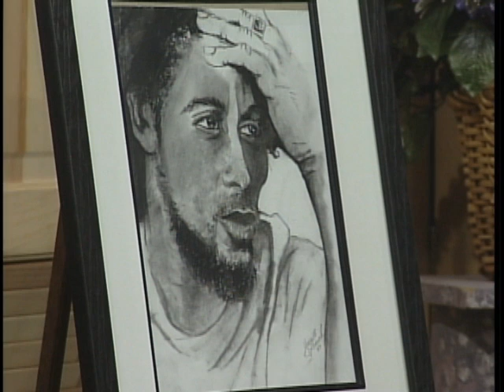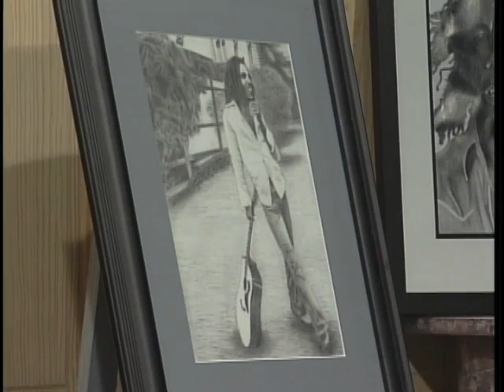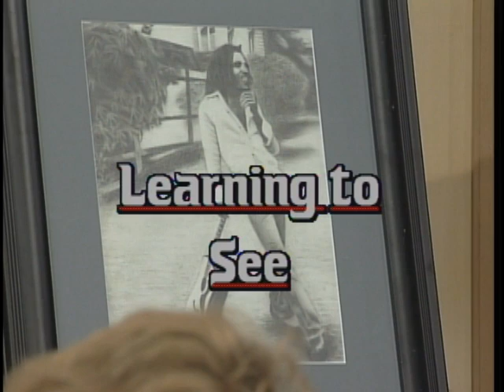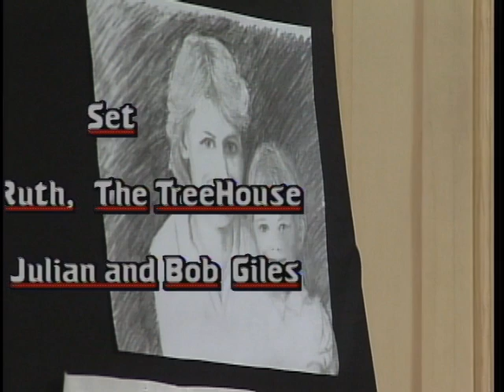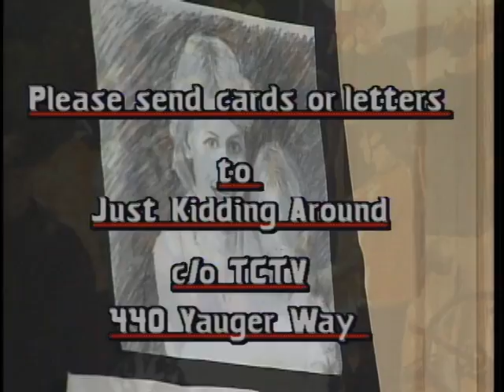JKA S06 E07 - Learning to See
Lynn Ruth is the Tree House Lady and today she teaches Diane Miller and the home viewing audience how to draw what they see. Originally recorded July 2007 at Thurston Community Television.

The Just Kidding Around show can be seen on TCTV Channel 22 in Thurston County, Washington on Wednesdays at 7pm, Saturdays at 10:30am, and Sundays at 7:30pm.